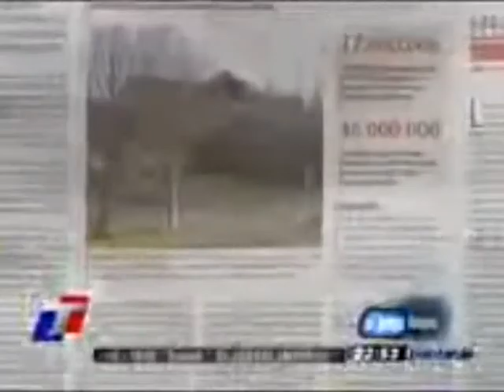Perlitas del afano k 4